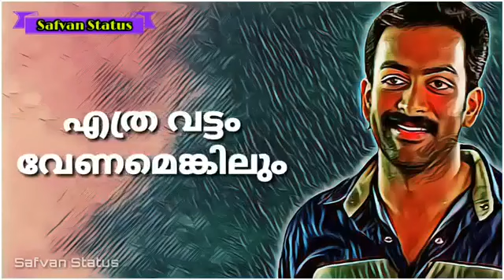Chocolate Prathivraj Feeling Dialogue Whatsapp Status